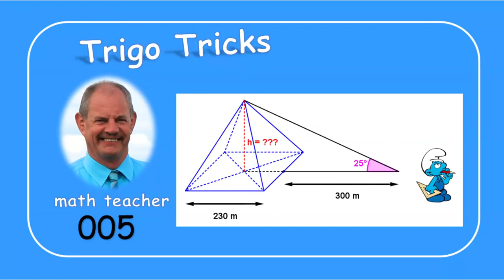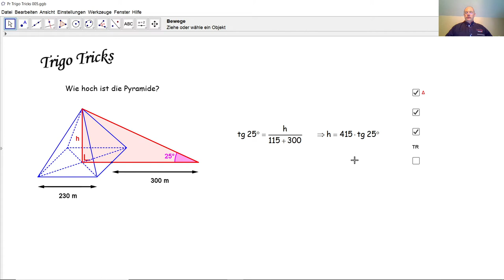Trigo Tricks 005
Wir berechnen die Höhe einer Pyramiden durch einfache Trigonometrie in einem rechtwinkligen Dreieck.